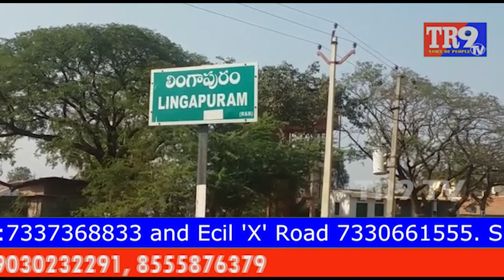శిథిలావస్థలో లింగాపూర్ డ్యామ్ పట్టించుకోని అధికారులు || Siddipet Dist Lingapur Dam in Ruins || TR9TV